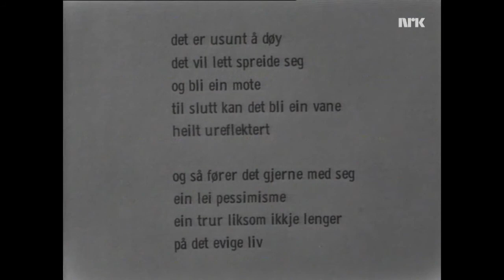Dikt eller udikt 10 Møte med PROFIL forfatterne Økland, Obrestad og Vold del 17 Økland om "Åtvaring"